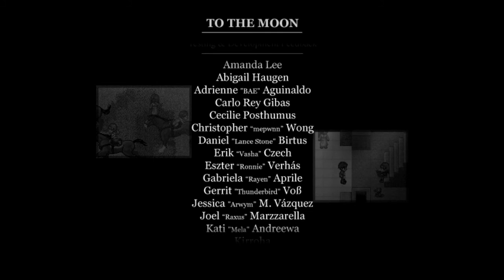【思い残した夢を叶える】To the Moon 最終回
エンディングだ、泣こう
人生ってほんとは素晴らしいのかもね